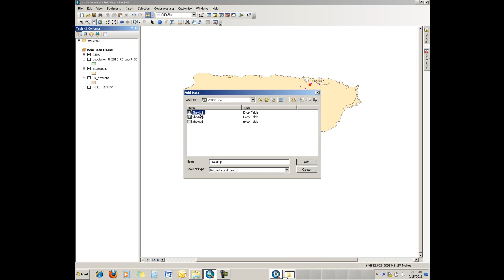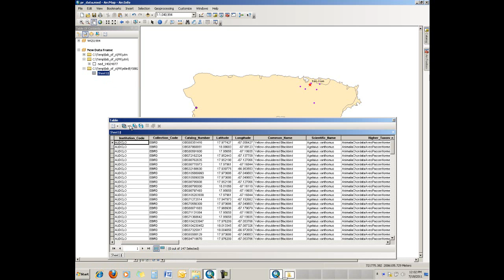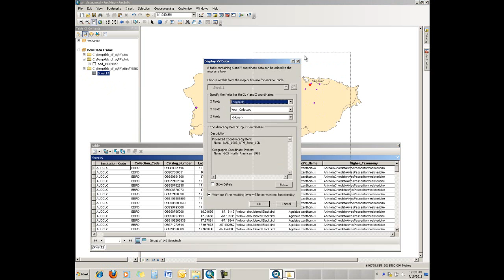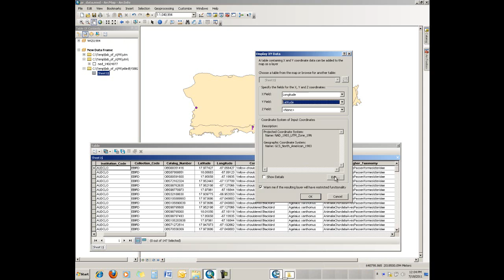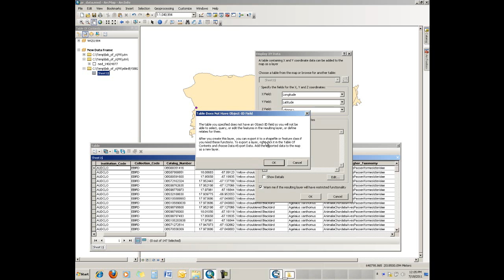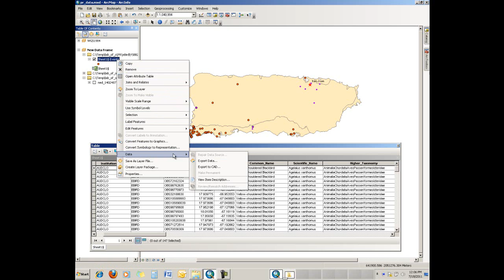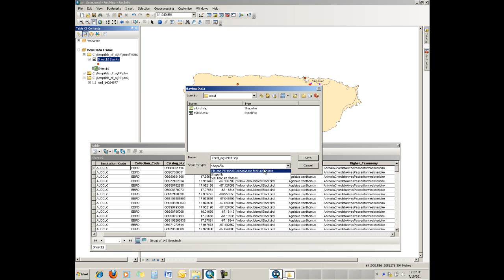Mapping XY Data.wmv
Mapping XY data from a tabular file to create a spatial dataset.